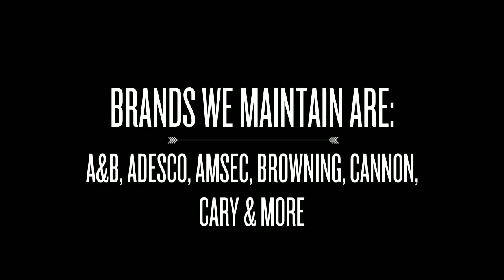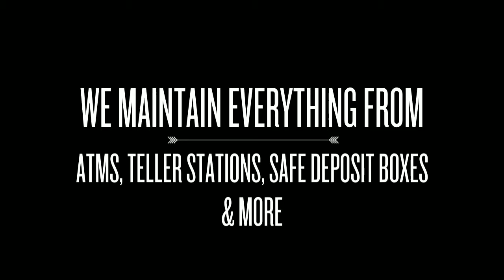Safeworks Glenn Dale, Maryland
Need a safe cracked, or vault repaired? Need to buy or rent a safe? Safeworks is a safe and vault service company located in Glenn Dale MD specializing in the opening and repair of all types of safes and vaults. We also deliver, move, and install safes, as well as remove safes for disposal. SAFES AND VAULTS ARE ALL WE DO!
lock cracking repair vault safecracking dale cracker atm installation glenn safes safecracker md safe